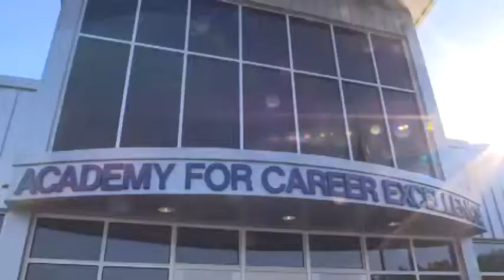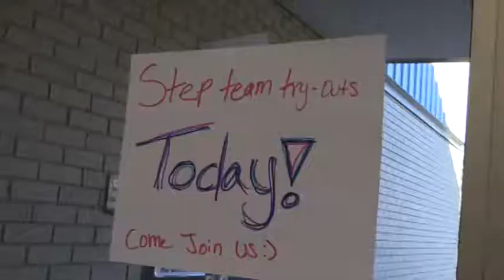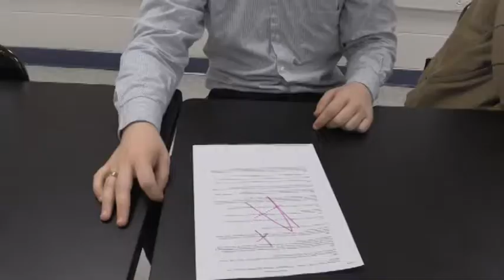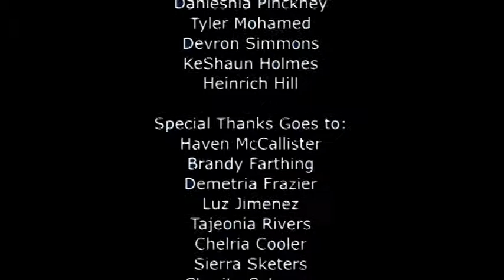ACE School Musical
ACE Television did our own version of High School Musical.  The students selected the music from the original movie.
Credit: High School Musical